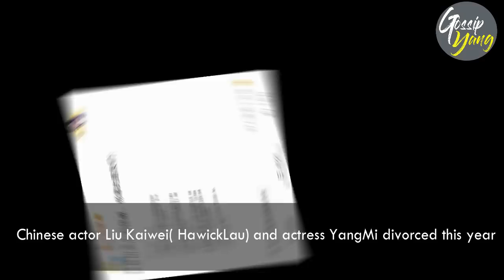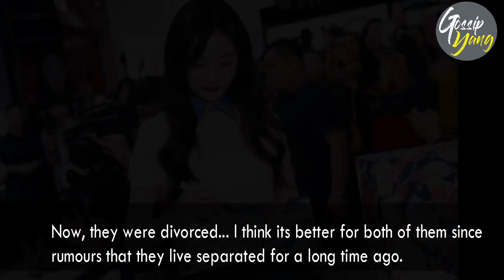Official Announcement Yang Mi & Hawick Lau Divorced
Today, 22 Dec, 2018 Jaywalk Studio issues statement confirming YangMi and HawickLau have divorced, split was amicable: “Although they do not live together as husband and wife anymore, they will continue to care for and raise their daughter as a family...”